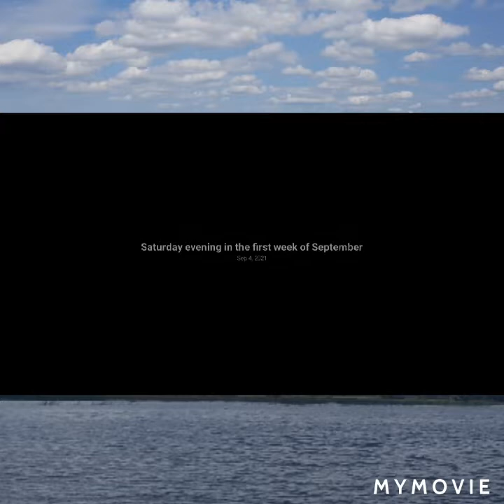СОБИРАЮСь НА ВОДНУЮ ПРОГУЛКУ. ЧТО Я БЫБЕРУ? ПРОБЕГУСь! ПРОШЛОЕ.